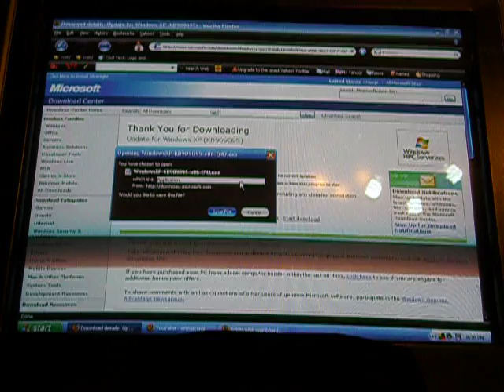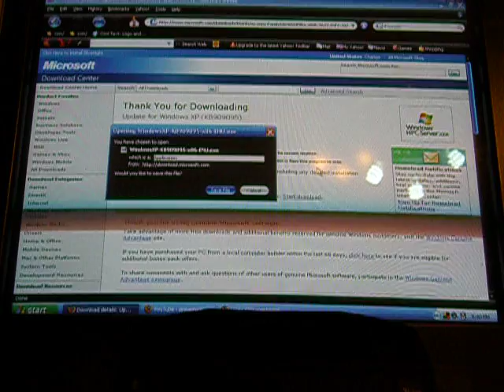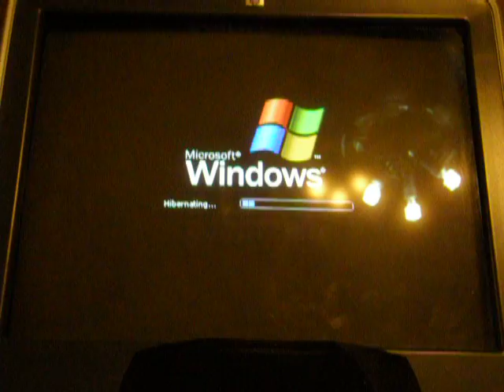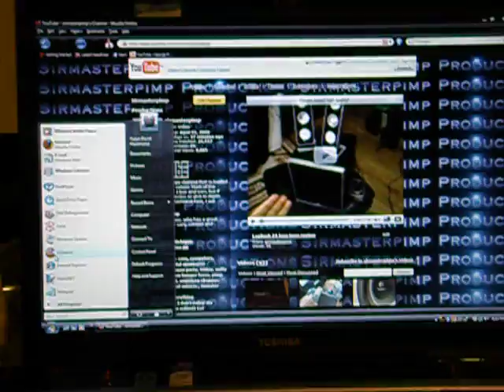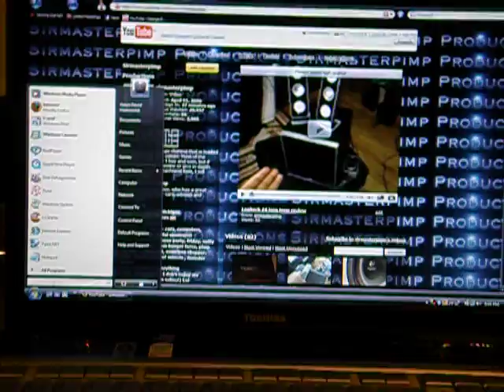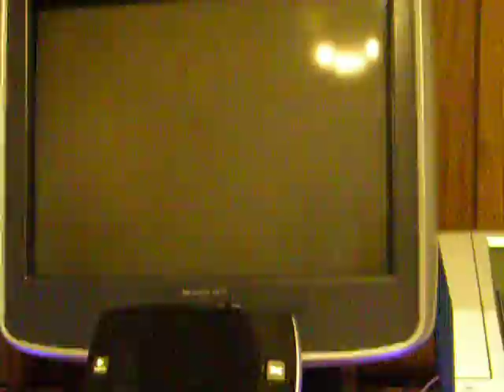windows xp hibernation issue fix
fix for not being able to hibernate in windows xp, "insufficient system resources to complete the api hibernation" is the message as displayed when this problem occurs. the windows xp update "kb909095" will correct the problem. if you have any questions please comment and also please subscribe to my channel for more helpful videos.